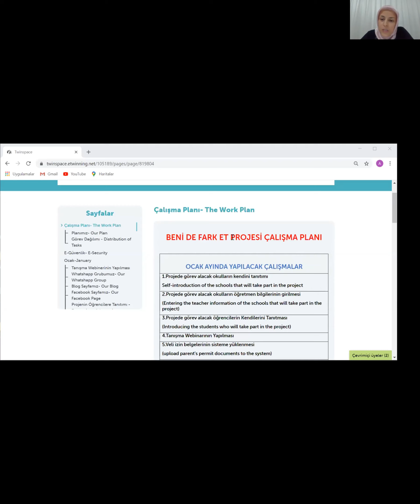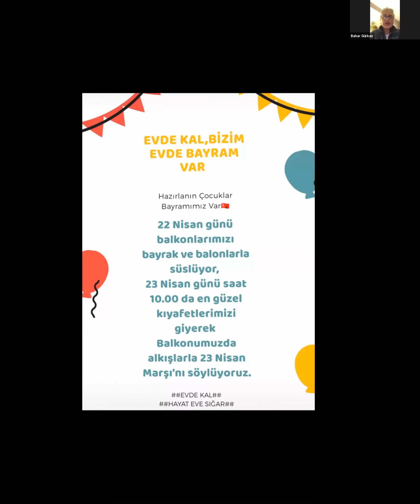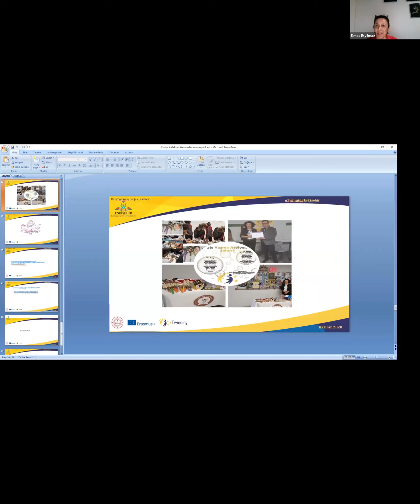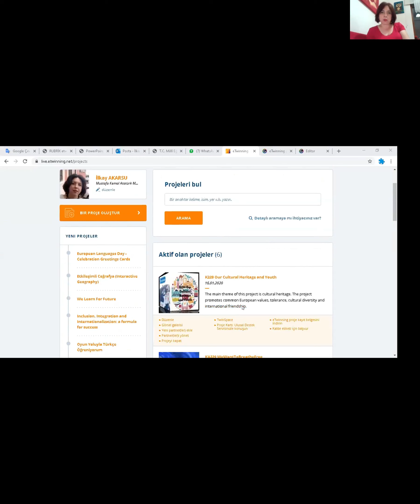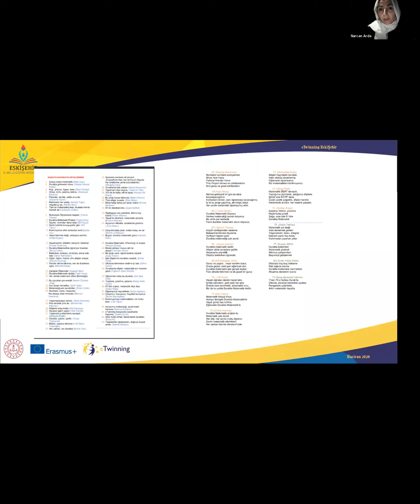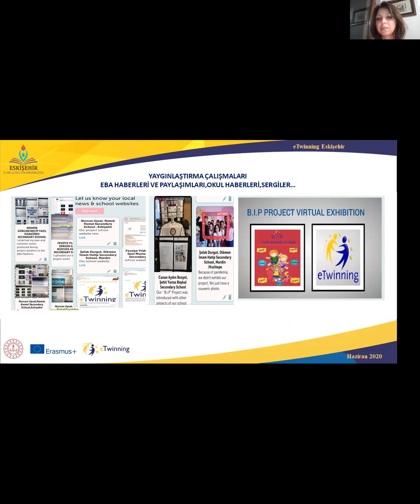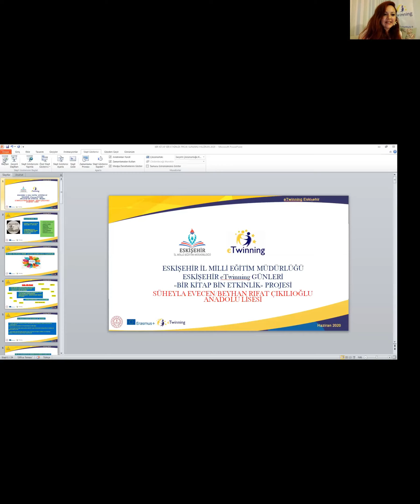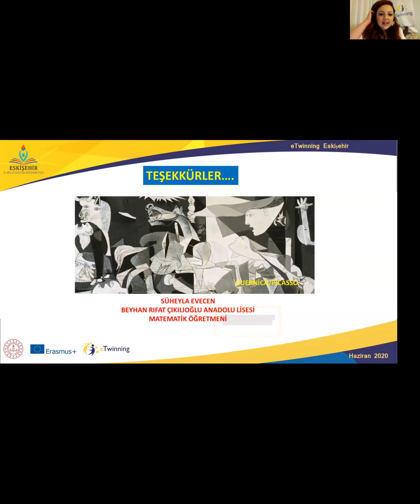eTwinning Proje Örnekleri-2 (26 Haziran 2020)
Eskişehir eTwinning Günleri kapsamında 26 Haziran 2020 tarihinde ortaokul ve lise kademelerindeki gönüllü öğretmenlerimizin katkılarıyla gerçekleştirilen 'eTwinning Proje Örnekleri-2' webinar kaydı.